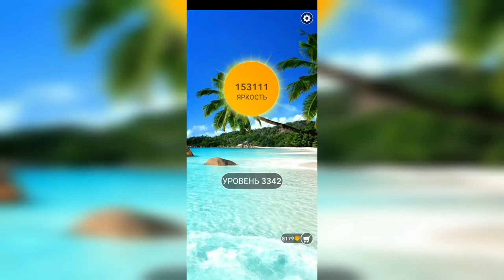Word / Слово Крест: Поиск русского кроссворда / Уровень 3342